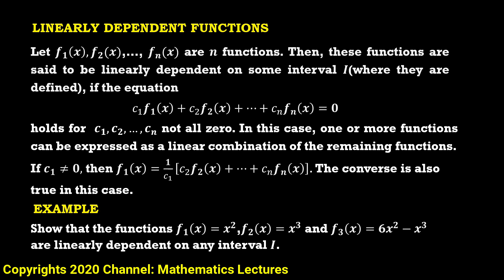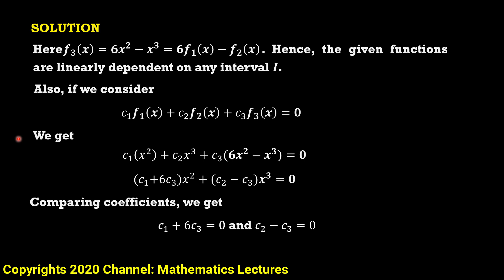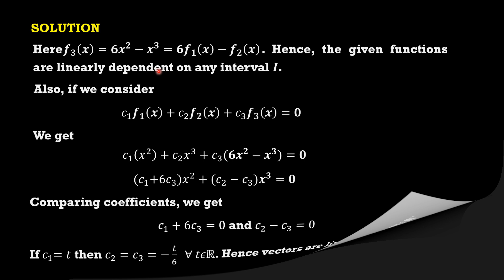Linearly Dependent Functions | Mathematics Lectures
Functions contribute an integral part in all fields of Sciences. In higher studies, we come across infinite sets of functions. Such sets contain a number of subsets which include Linearly Dependent Functions. The idea of Linearly Dependent Functions is important but somehow difficult. In this lecture, we have elaborated on this concept.